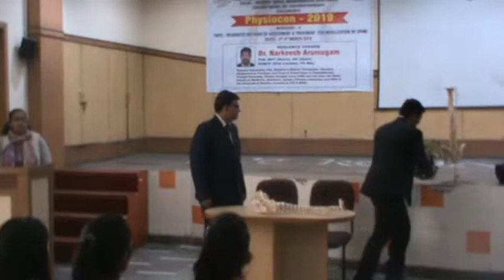Workshop on Osteopathy Part-1